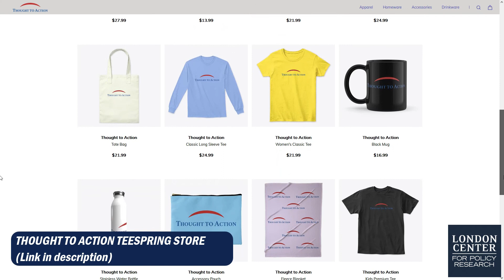Energy Costs, Policy-Indued Inflation and the Impending Recession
Pain at the gasoline pump continues as Americans are paying $450 more per month in overall expenses on the average, according to the Federal Reserve Board of Governors. This is all due to inflation induced by policies coming out of the Joe Biden Administration, despite how mainstream and left-leaning media outlets are trying to run defense for the 46th president. Our panel from the London Center for Policy Research discusses.

Follow the London Center on Twitter: @TheLCPR

Thought to Action is presented by the London Center for Policy Research